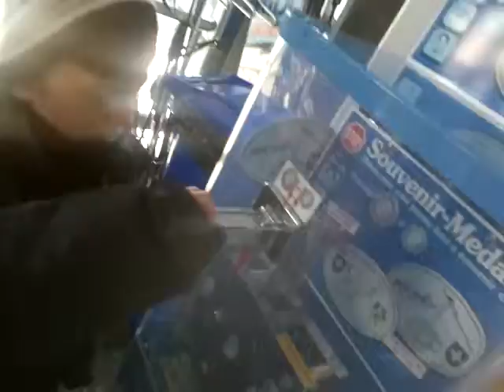In Lift to Most longest ski run in St.Moritz-Blagovest-Milcho-Niki und Nikolay